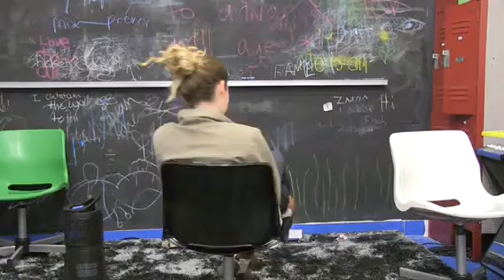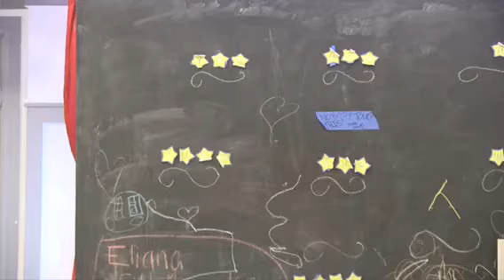Anders web series ep. 1